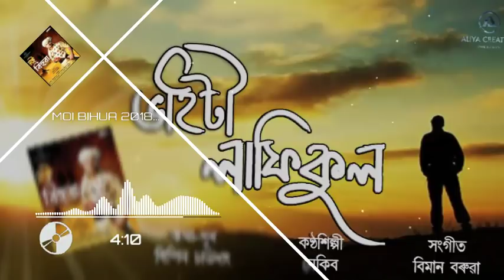Bhaity Lafikul - Nekib | Moi Bihuwa 2018 | Official Full Song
Singer : Nekib
Lyrics/Tune : Bipin Chaodang
Album : Moi Bihuwa 2018
Digital Parter : LDM
Editor : Mustal Ritu Hussain